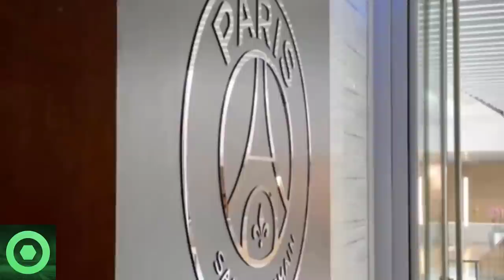💥¡𝗕𝟬𝟬𝗠!💥 𝗟𝗮𝗺𝗲𝗻𝘁𝗮𝗯𝗹𝗲 𝗡𝗼𝘁𝗶𝗰𝗶𝗮 Sobre 𝗟𝗲𝗼 𝗠𝗲𝘀𝘀𝗶 🔴 𝗙𝘂𝘁𝘂𝗿𝗼 De 𝗞𝘆𝗹𝗶𝗮𝗻 𝗠𝗯𝗮𝗽𝗽𝗲́ 🔴 𝗣𝗿𝗼𝗯𝗹𝗲𝗺𝗮𝘀 Para 𝗡𝗲𝘆𝗺𝗮𝗿 𝗝𝗿 🟥